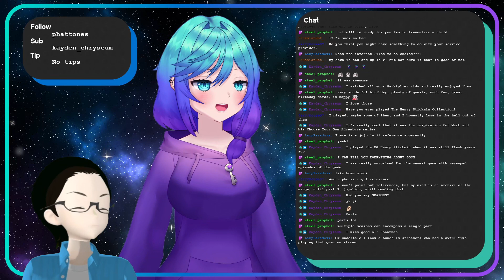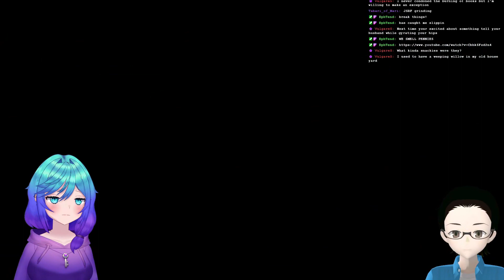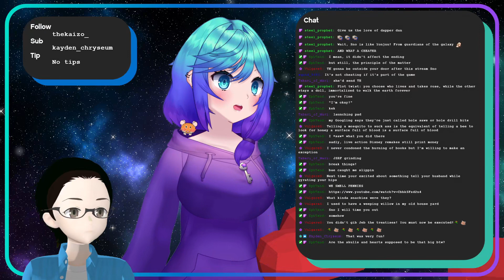CHILDOOHD TRAUMA SIMULATOR - It Takes Two w/Snobaste [part 1 VOD]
This is cute and fun!!

Danny Evo & potatofries – The Stars [Bass Rebels]
Song - youtu.be/G6EAc3rSUxY
Download / Stream - bassrebels.co.uk/TheStars